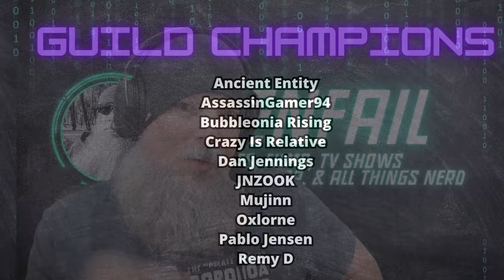Renfail Plays Once Human Closed Beta (Key Provided By Lurkit & Starry Studio)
Let's Play the Once Human closed beta with Renfail as he tries out this sci-fi, open world, survival crafting game. Shout out to Lurkit & Starry Studios for the key.

According to the Steam page, "Once Human is a multiplayer open-world survival game set in a strange, post-apocalyptic future. Unite with friends to fight monstrous enemies, uncover secret plots, compete for resources, and build your own territory. Once, you were merely human. Now, you have the power to remake the world."

Socials!